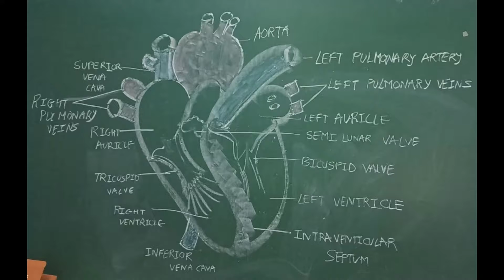Grade 8: Biology Activity (Online)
EXPERIENTIAL LEARNING
The interaction of knowledge and skills with experience is the key to learning.
                                                                                -John Dewey
      Experiment in the classroom not only spurs creativity , it also inspires learning. To enhance learning, an experiment was conducted with grade 8 students to study the circulatory system in depth. Heart being one of the most vital organ of our body plays an active role in the circulatory system. Therefore an experiment was demonstrated to understand the pumping of blood from the heart. The teacher performed the experiment virtually and the students followed the teacher's instructions step by step. The students made a Heart Pump Model and got more clarity of how the blood is supplied from the heart to different body parts. This activity developed a wide range of skills in students like observation, analytical thinking, creativity, persistence and scientific temper.
         The students thoroughly enjoyed the activity as it inhibited the spirit of learning by doing in them.